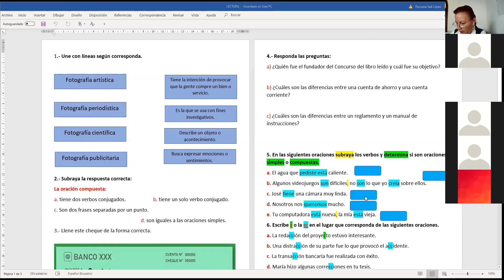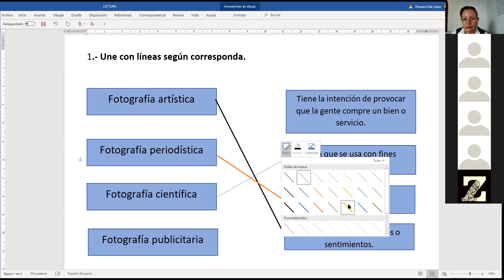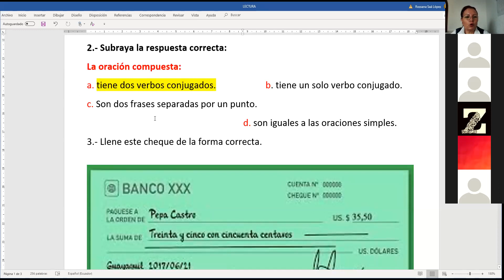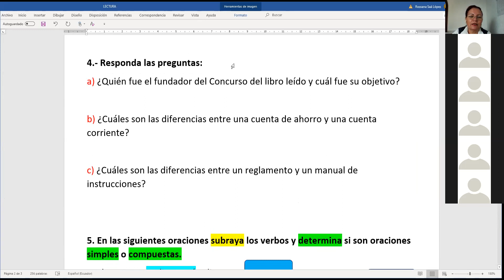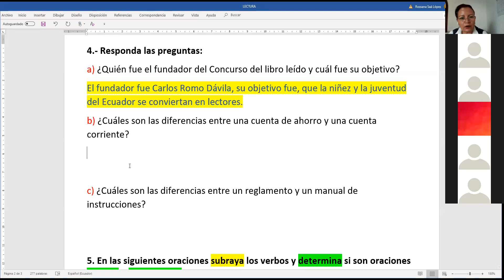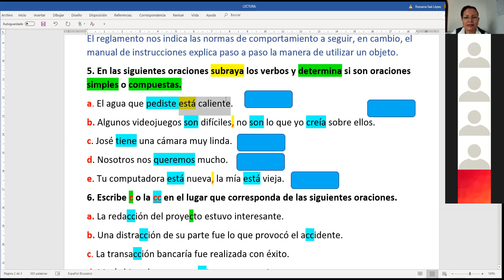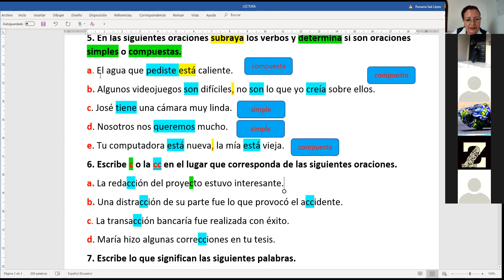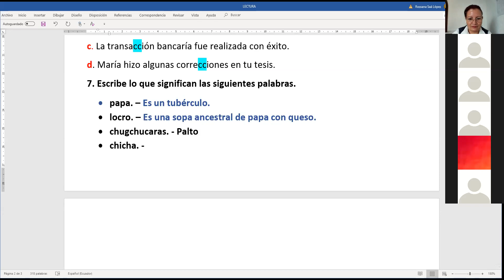LL. Repaso - 7mo A- 18/05/2020